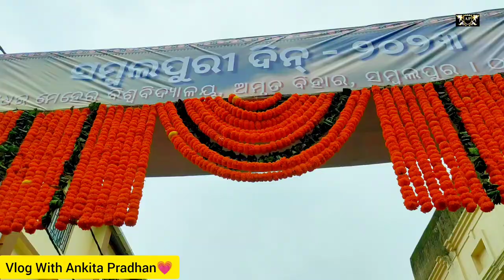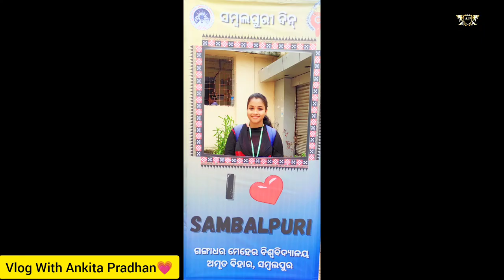ସମ୍ବଲପୁରୀ ଦିନ୍😍🥰!Sambalpuri Day!Guru Satyanarayan Bohidar!GM University!Sambalpur!Odisha!Vlog!Video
sambalpuri day celebration in gangadhar meher university
gangadhar meher university
gm university
gmu
sambalpuri day
sambalpuri din
sambalpuri din 2023
vlog with ankita pradhan
ankita pradhan
ankita
sambalpuri video
sambalpuri vlog
odia vlog
nitish chandra acharya
sangrami kabi nitish chandra acharya
byangakar shishir purohit
shishir purohit
saswat kumar tripathi
saswat kumar tripathi sambalpuri song
saswat kumar tripathi melody
saswat kumar tripathi orchestra
shashwat kumar tripathi
singer saswat kumar tripathi
gangadhar meher university
gangadhar meher university sambalpur
gangadhar meher university sambalpur status
gangadhar meher university convocation
gangadhar meher university viral video
gangadhar meher university sambalpur campus
gmu university
gmu
gmu sambalpur
gm university sambalpur
gm university
gm university function
gm university dance
gm university sambalpur dance
gm university sambalpur campus
sambalpuri vlog video
sambalpuri vlogger
viral video